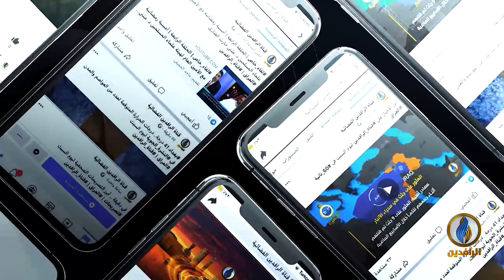بيت_القصيد | مع الشاعرة التونسية سمية اليعقوبي